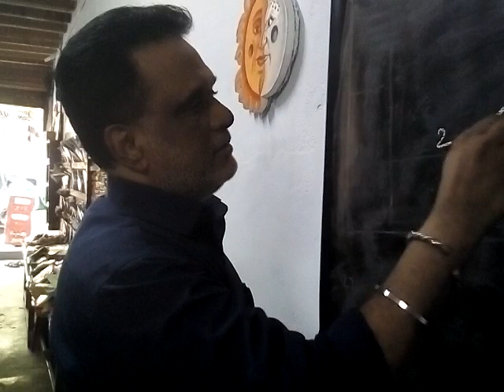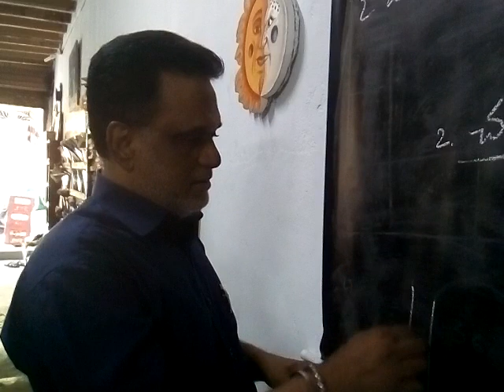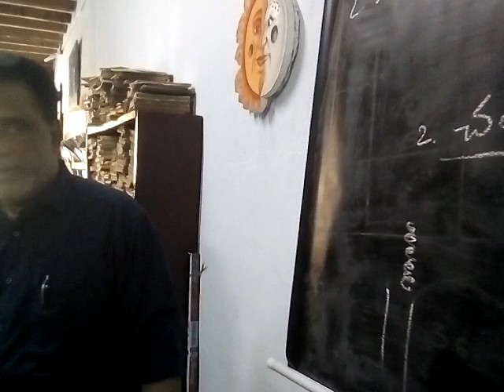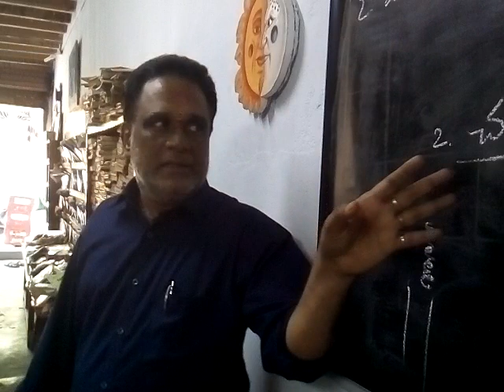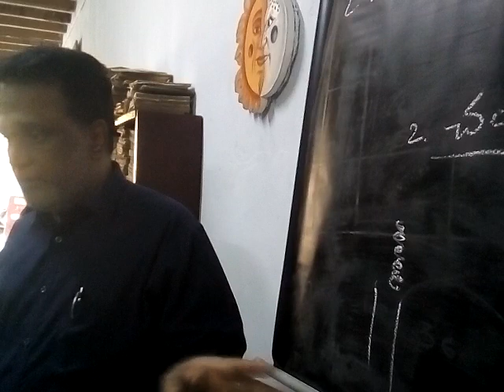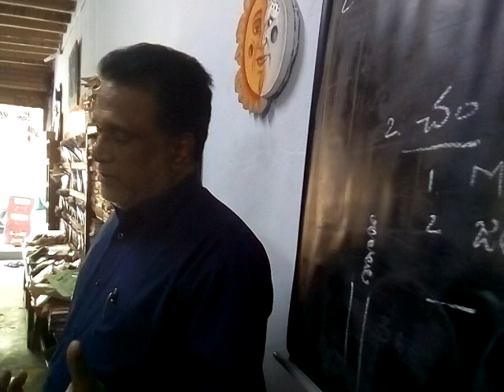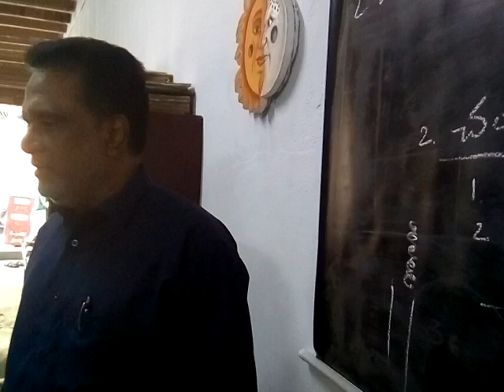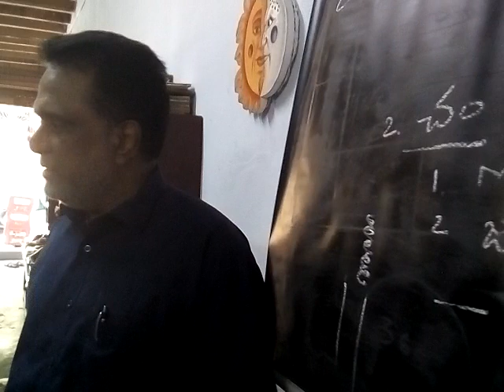జ్యోతిష్య శిక్షణా తరగతులు : 2